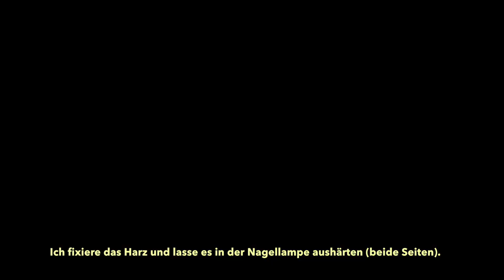PixieCrafting: Galaxy Fuchs Lünette * DIY - Anleitung - Watch me craft * UV Harz/Resin *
Ausmalen mal anders? Bei detaillierten Lünetten geht das ganz einfach! Ich mag das Design von diesem Fuchs, und ich dachte mir, Galaxy passt irgendwie zu ihm. Ich zeige dir, wie du zwischen zwei Farben total unkompliziert einen netten Übergang zaubern kannst. Der Glitter ist bei Galaxy sehr wichtig, da benutze ich meistens den photochromatischen Glitter. Ich mag, wenn es so schillert! 💕

Was bastelst du für Lünetten? Zeigt uns auf Instagram eure Kreationen mit dem Hashtag

Folgende Materialien wurden verwendet:
Lünette:

Weiters brauchst du:

UV Box (oder Sonne):
Eine beliebige 36 Watt UV Nagellampe
Silikontool (optional):